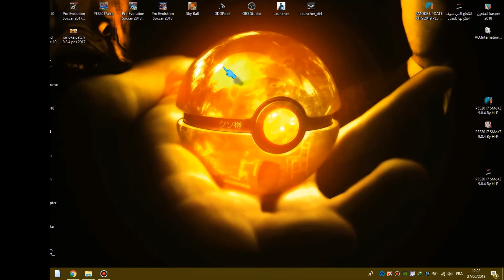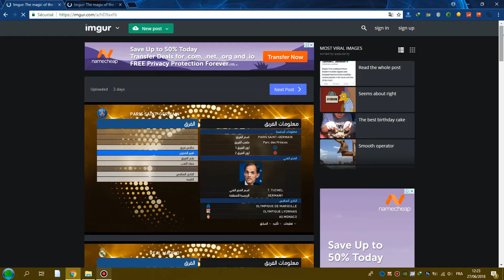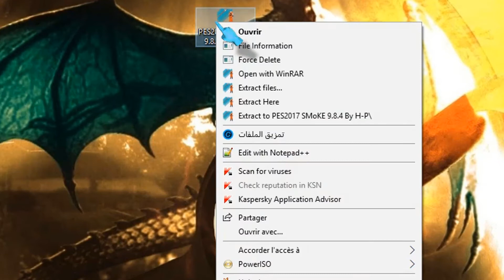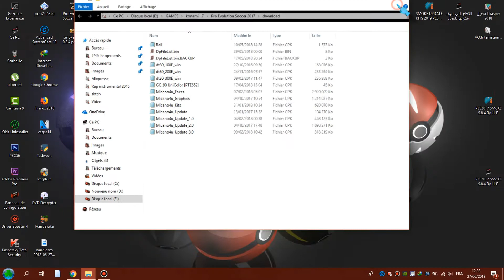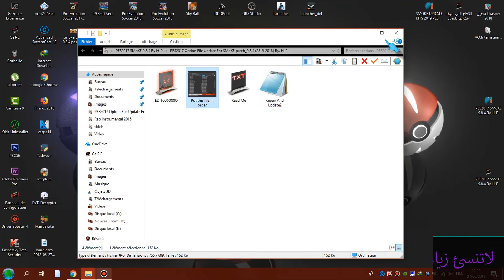تحديث باتش Smoke Patch 9.8.4 | مع احدث اوبشن فايل | Pes 2017 ✅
السلام عليكم اصدقائي اليوم جبت لكم احدث تحديث لباتش smoke patch v9.8.4 للعبة pes 2017 مع احدث اوبشن فايل به احدث الانتقالات الصيفية وايضا هناك العديد من الاضافات التي ذكرتها في الفيديوا وفي النهاية لاتنسوا الاشتراك في القناة وتفعيل الجرس للتوصلوا بجديد هذه القناة وشكرا لكم علئ الدعم.
⏪ رابط التدوينة لتحميل اوبشن فايل ⏩